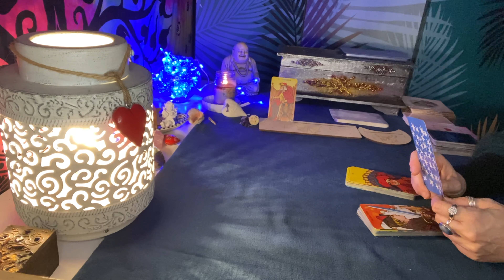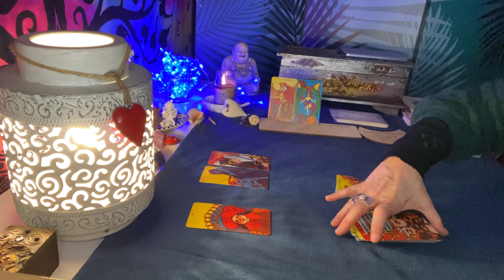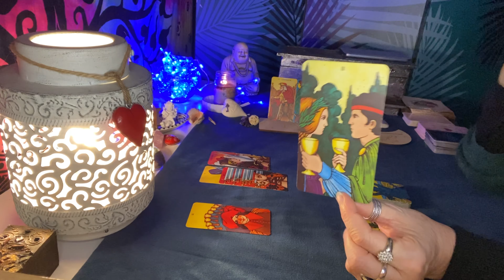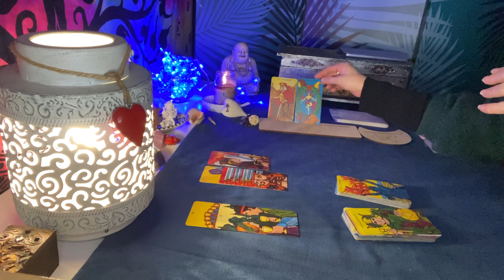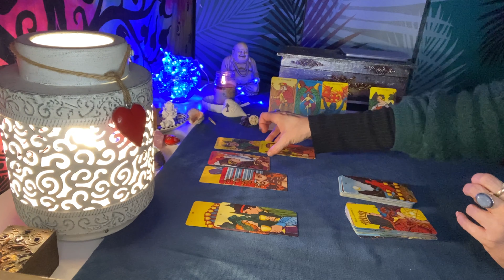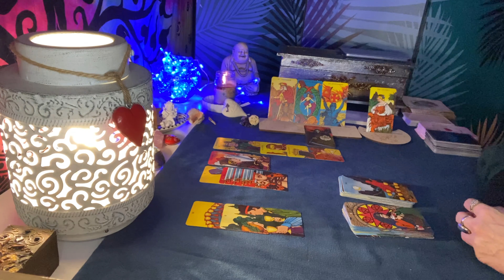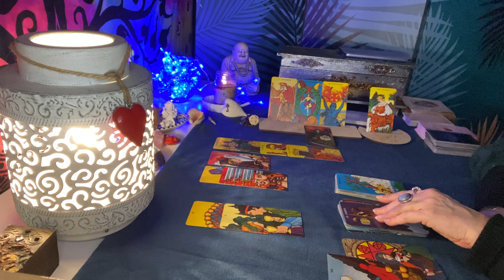BALANCE MARS 2022 AMOUR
Balance Mars 2022 Amour célibataire
Horoscope,guidance ,tarot, sentimental sur YouTube